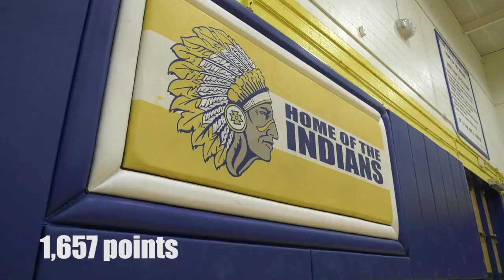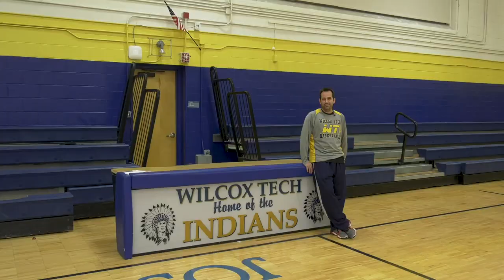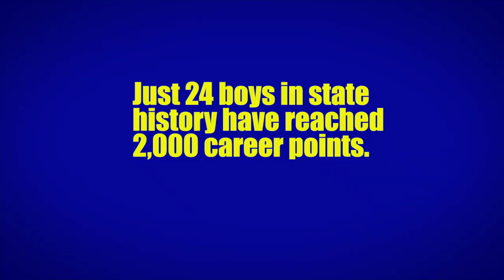DJ Ransom 2K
It has all been about the number 2 for Wilcox Tech senior DJ Ransom. That included making history with 2K points.